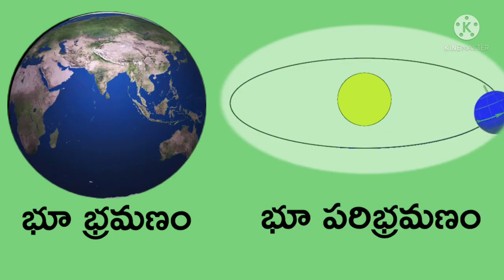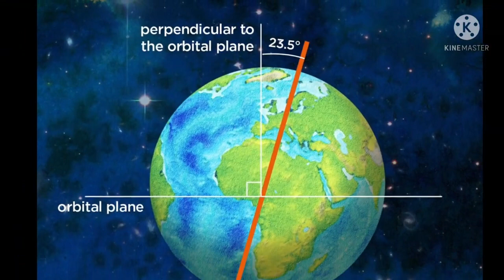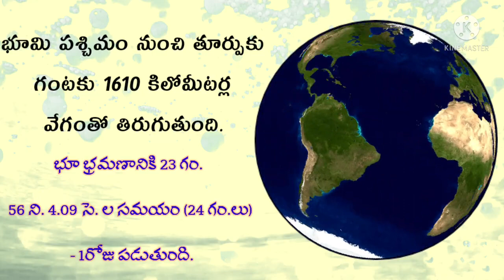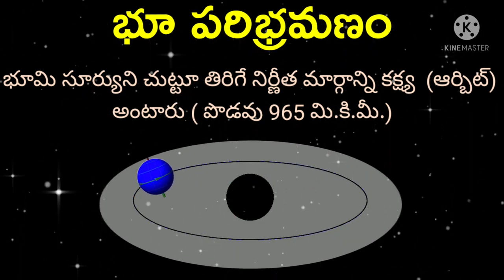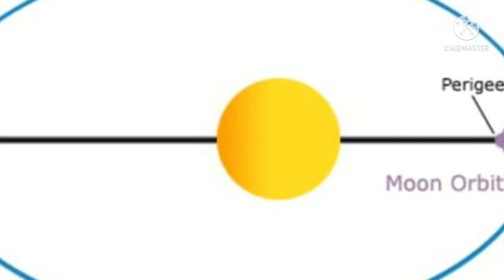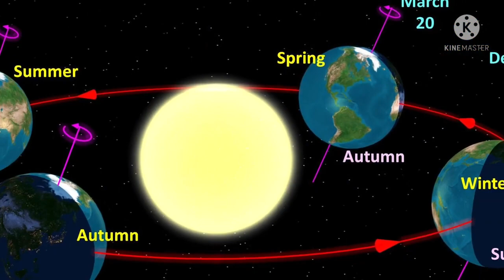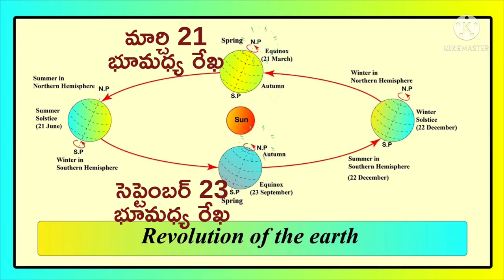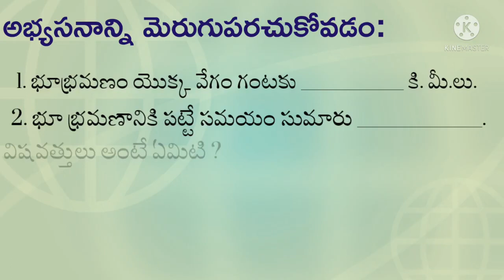DAY 11 BRIDGE COURSE LEVEL III SOCIAL STUDIES భూమి చలణాలు